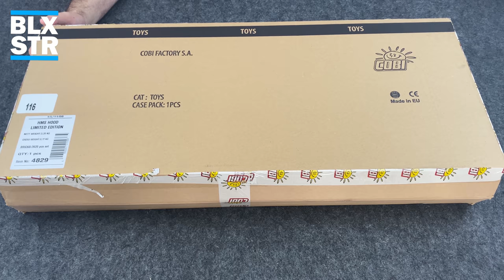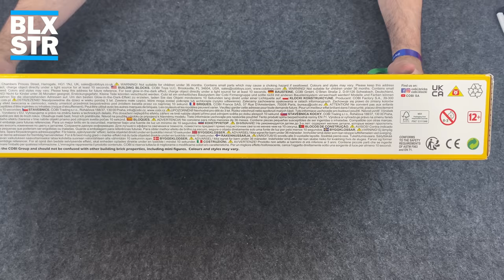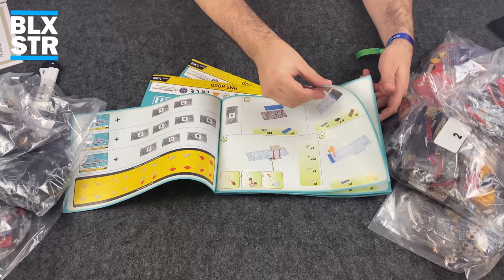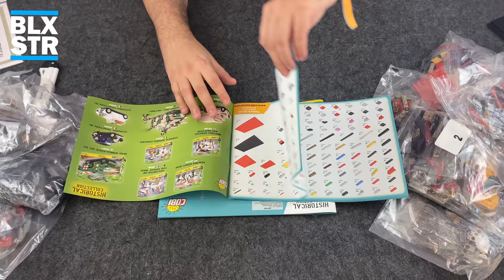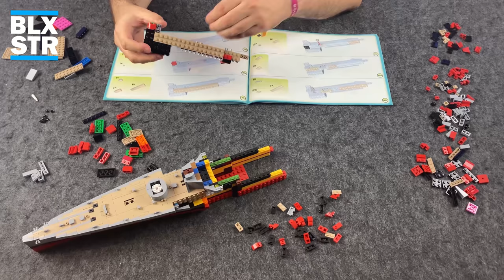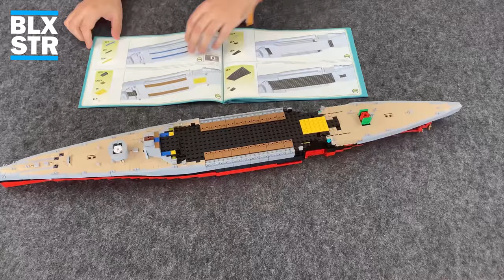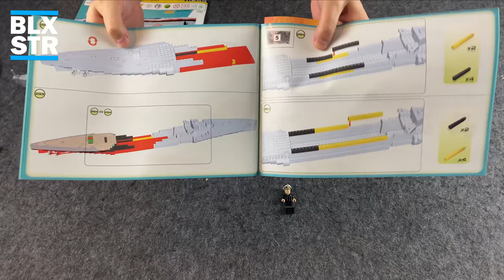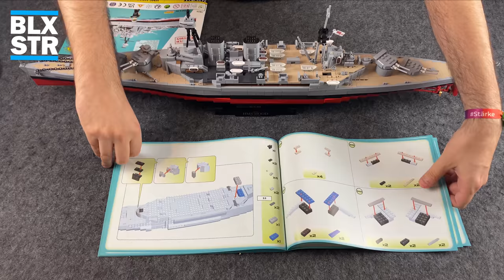COBI® 4829 ⚓ Schlachtkreuzer HMS HOOD💥Limited Edition| Unboxing, Build, Fakten, Review 💬📽️ 4K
Rule, Britannia! Britannia, rule the waves! Heute stelle ich euch den Stolz der Royal Navy vor: Den Schlachtkreuzer HMS Hood von @cobi.bricks in der Limited Edition 4829. Dieses Set soll für seine Regebogen-Innereien berüchtigt sein. Was meint Ihr, wird's mir gefallen? Aufwiederbauen ⬇️

ℹ️ Infos zur COBI HMS HOOD
ℹ️ Setnummer: 4829
ℹ️ Teileanzahl: 2620

🗨 Über BloxxStar
🗨 Auf diesem Kanal stelle ich dir
🗨 unterschiedliche Klemmbaustein Sets,
🗨 von verschiedenen Herstellern vor:
🗨 Jedes Set birgt eine Geschichte
🗨 und diese erzähle ich dir.
🗨 Aufwiederbauen!

⭐ Danke Dir/Euch!

ℹ️ Produktowner bzw. Produkthersteller:

Dokumente, Grafiken, Skripten, Texte und Andere Dateien, die die zur COBI S.A. gehörenden WWW-Webseiten bilden, sind das Eigentum der Cobi S.A., sofern sie anders nicht bezeichnet wurden.
Alle Warenzeichen wurden nur zur Informationszwecken benutzt und zur ihren Inhaber gehören, es sei denn, dass sie als „COPY FREE“ oder „BEZ OGRANICZEŃ“ bezeichnet sind.